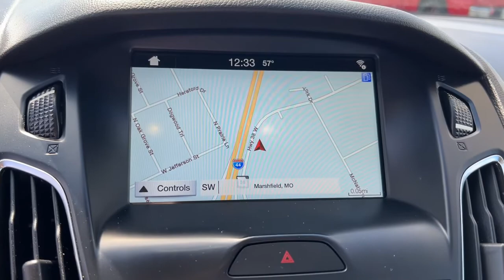2016 Ford Focus Marshfield, Springfield, Lebanon, Buffalo, Rogersville, MO 29583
Shadow Black Used 2016 Ford Focus  available in Marshfield, Missouri. Servicing the Springfield, Lebanon, Buffalo, Rogersville, MO area.

Marshfield Chevrolet
14963 State Hwy 38

Recent Arrival! 2016 Ford Focus Titanium 4D Sedan Black **LEATHER INTERIOR**. Odometer is 14813 miles below market average! 26/38 City/Highway MPG Only 15 minutes from Springfield! Welcome to Marshfield Chevrolet! Since 1926, we have striven to give customers the best offers and a great deal of respect. We are family-owned and provide friendly service to customers looking for an affordable car, SUV, or truck. We also offer financing, vehicle service and accessories to Springfield, MO Chevrolet customers. Source: EdmundsbrAwards:br  * 2016 KBB.com Brand Image Awards